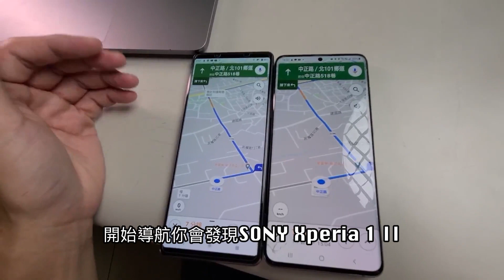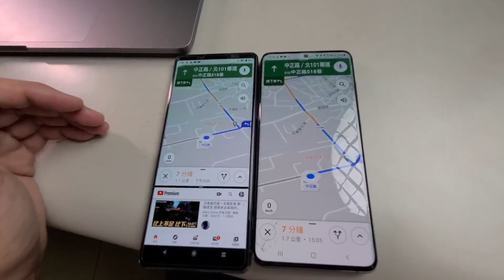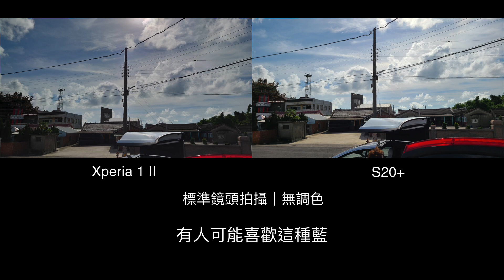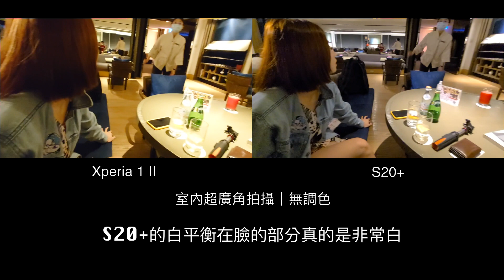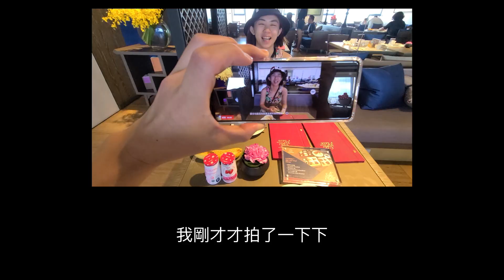5G旗艦手機 Sony Xperia 1 II v.s Galaxy S20 誰比較好用？真實使用心得是？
老爸好物商城Ｘ黑豆桑醬油 7/1~7/7

拍攝工具⬇︎
相機：Sony a7iii，Sony A6500，Sony A6400，GoPro Hero 8
鏡頭：Batis 2.8/18，SEL1670Z，SEL1018
麥克風：Rode VideoMic Pro
空拍機：Dji Mavic 2 Pro，Mavic Air 2
剪輯工具⬇︎
final cut pro